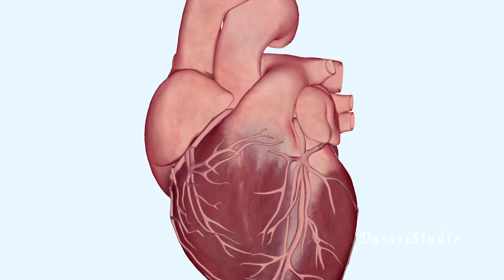నిద్రలేమితో భాధపడుతున్నారా!! అయితే ఈ మొక్కలు మీఇంట్లో పెట్టుకోండి చాలు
నిద్రలేమితో భాధపడుతున్నారా!! అయితే ఈ మొక్కలు మీఇంట్లో పెట్టుకోండి చాలు 10 Plants You Should Have In Your Bedroom For A Better Sleep

Welcome to Dasari Studio. Dasari Studio provides you Viral and trending videos related to Devotional, Health tips,Entertainment,Beautytips,Education,Technology,cooking and more